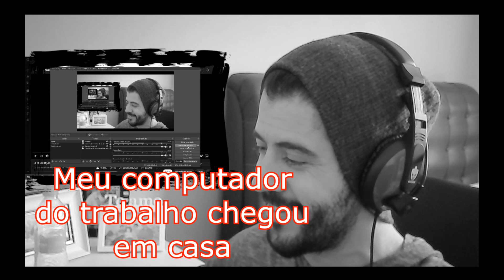REACT ♫ REVOLUÇÃO - (Obito, Kira, Lelouch) | @FlashBeatsManow (Prod.WB)